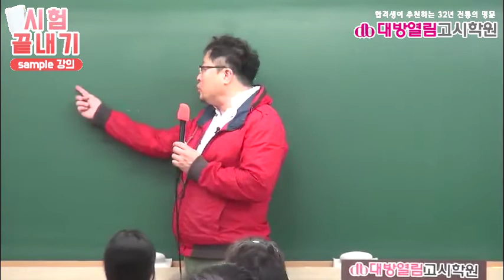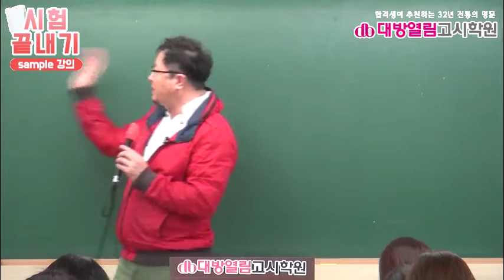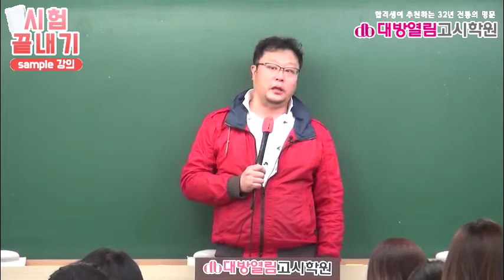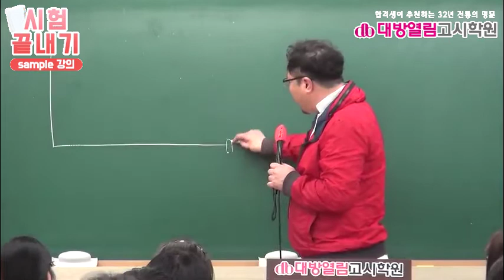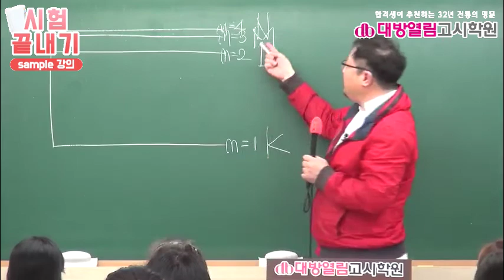환경직공무원 인강 생기초화학 14강